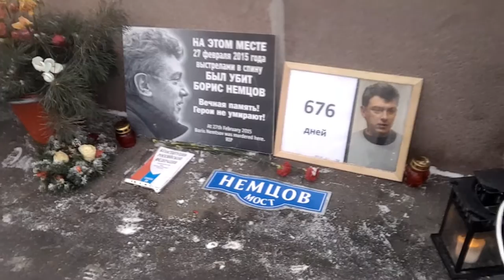Cammino quindi penso - 2017-01-04 - Sul ponte Nemtsov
Da Mosca, sul ponte dove è stato ucciso Boris Nemtsov.